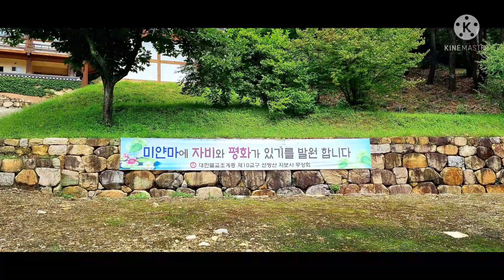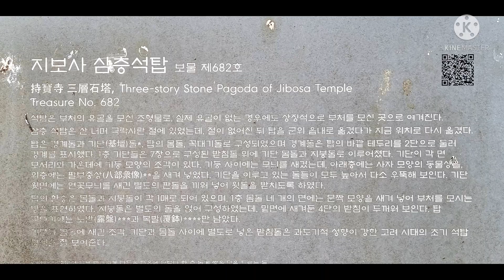군위 지보사 2021.08.30